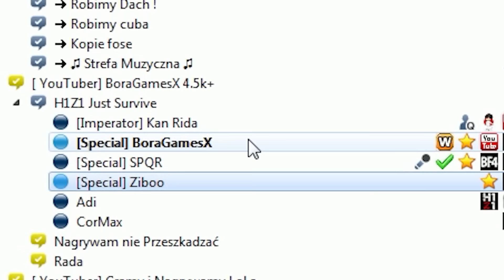Zagrajmy w H1Z1 King of the Kill | PANTHERS | #16 | 6 - osobowa BRka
Dołącz do Armii DeBeściaków
Ekipa  PANTHERS  -- osoby z licencją na zabijanie
FEUZZ  ,  PERQIS  ,  VALKYRIE  ,  PEEP  ,  Z1BOO ,  CorMax

                 ---  H1Z1-New-PL
H1Z1: King of the Kill to nastawiona na rywalizację w trybie PvP strzelanina MMO z elementami survivalu,
rozgrywająca się w realiach epidemii zombie.
Wydana na platformie PC Windows i opracowana przez ekipę studia Daybreak Game Company
(dawne Sony Online Entertainment) produkcja jest jedną z dwu alternatywnych wersji survivalowego sandboksa,
znanego wcześniej pod nazwą H1Z1,
który przez ponad rok dystrybuowany był na platformie Steam w ramach tzw.
wczesnego dostępu i w tym czasie zyskał spore grono zwolenników.

Źródło : gry-online.pl